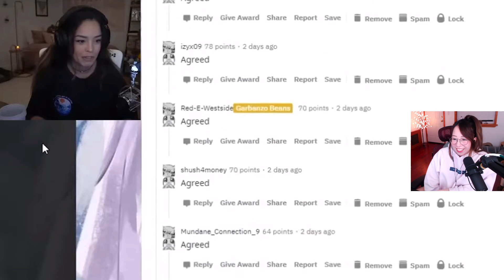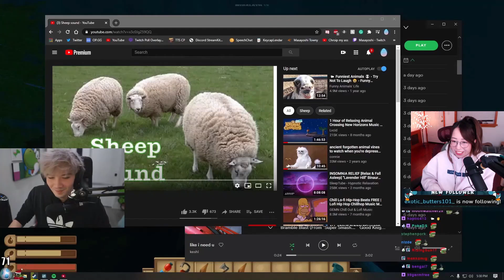Natsumiii (Wendy) Reacts to "asserting dominance" by OfflineTV and Friends